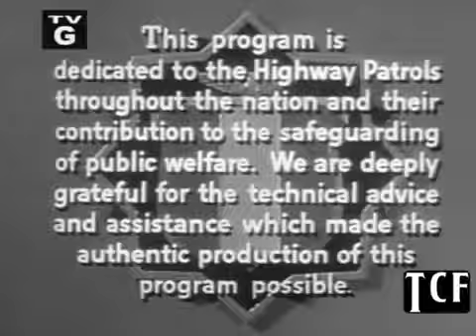Highway Patrol TV police series - Chain Store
Highway Patrol is a 156-ep action crime drama TV series produced for syndication from 1955 to 1959 starring Broderick Crawford Make sure to visit